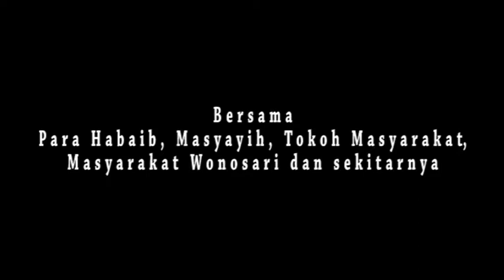Habibi Ya Muhammad || Wonosari Bersholawat 2 Bonang Demak Jateng Indonesia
Wonosari Bersholawat 2
Wonosari Bonang Demak Jateng Indonesia
Didokumentasikan
ANUGRAH Vision
Ds. Tridonorejo Bonang Demak

Trimakasih semua, semoga berkah & manfaat amin..
GRATIS LHO.